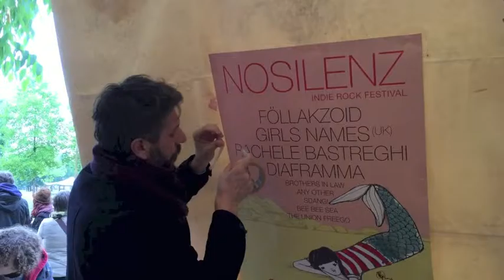no silenz 2016